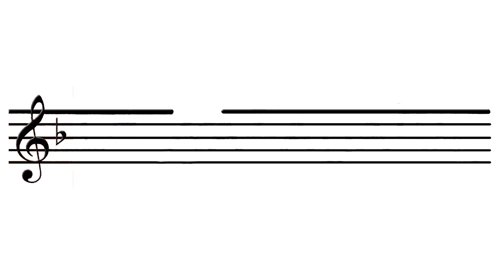FREDDIE FREELOADER - Soirée Privée : ATELIER JAZZ #3 [JAZZ] (Sauternes 2019)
3ème titre du CONCERT PRIVÉ au CHÂTEAU GUIRAUD de SAUTERNES à l'occasion de l'ouverture de la saison touristique 2019 en Sud Gironde avec l'Atelier Jazz de l'association LA BAZADAISE.

Titre interprété : "Freddie Freeloader" de Miles Davis.
Dirigé par Jonathan H.

TOUS LES LUNDIS, à 14h, vous pourrez voir ou revoir un titre interprété lors de cette MAGNIFIQUE soirée !

La musique utilisée est une composition de Jean Michel Doumic :
- "Patte de Velours"